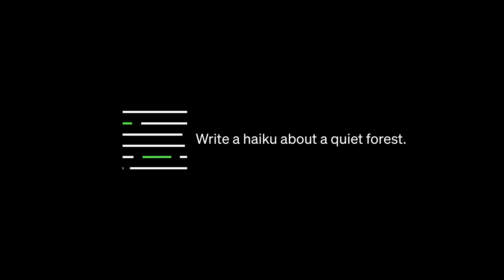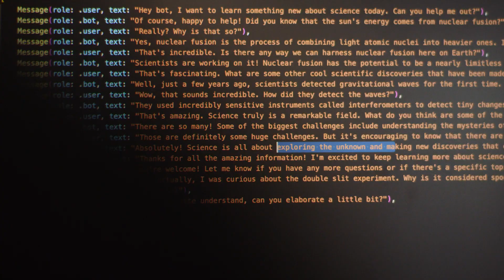GPT-4 is Finally Here: The New Frontier in Artificial Intelligence ( AI )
OpenAI, the artificial intelligence research organization, has unveiled the latest iteration of its widely acclaimed conversational AI chatbot, ChatGPT.

GPT-4, the new version, is an advanced model that boasts the ability to interpret images, such as suggesting recipes based on ingredient photos and creating captions and descriptions.